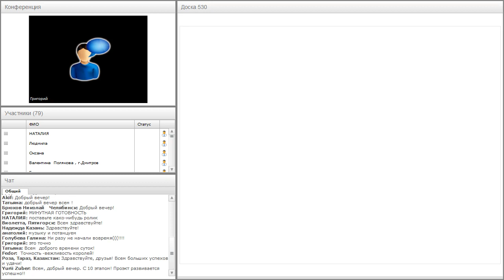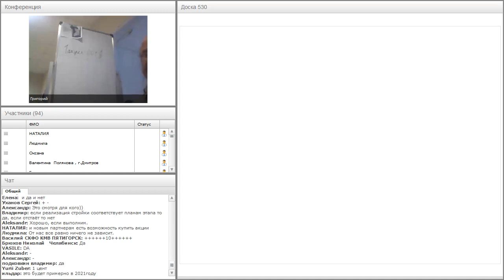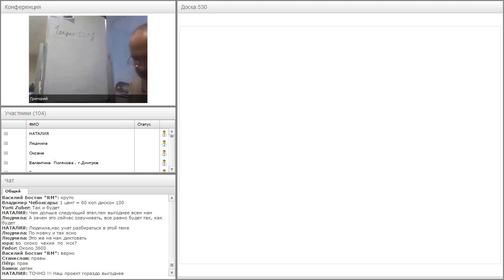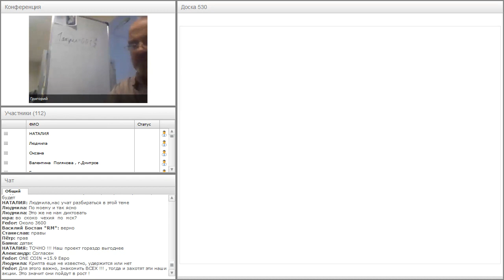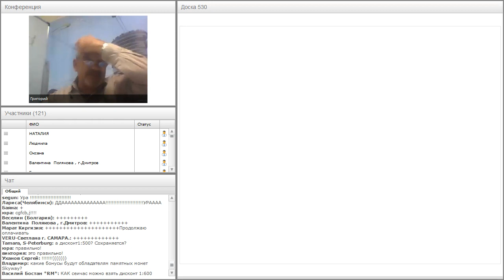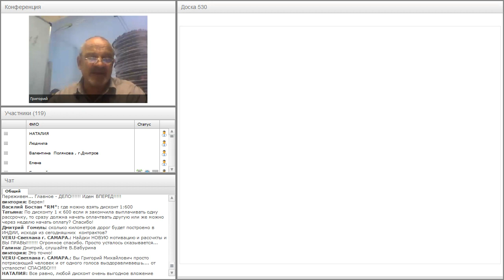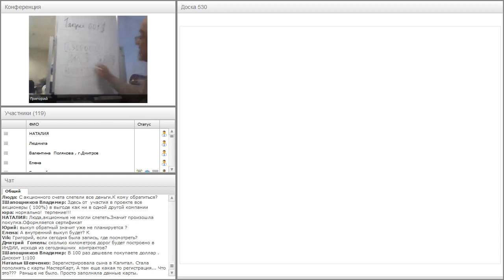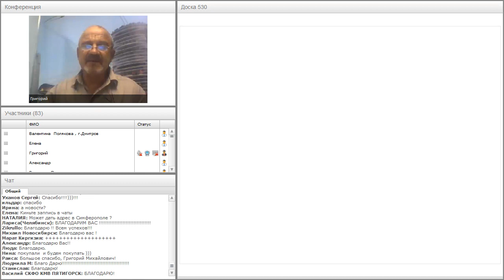Вебинар от 22.09.2017. Авторский вебинар Григория Мирошниченко.